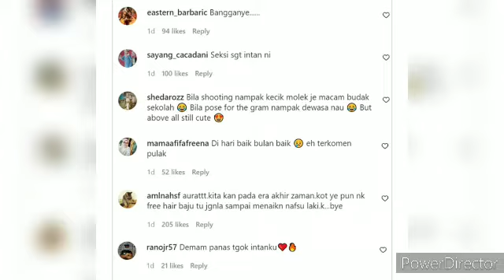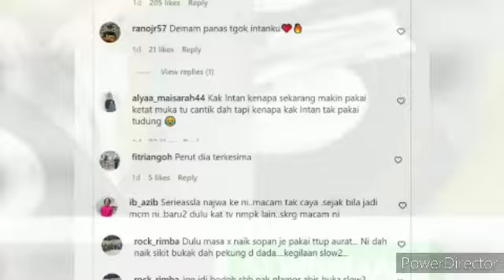HANGAT!! PERCUTIAN INTAN NAJWA DI SEBUAH LOKASI!MENDAPAT KRITIKAN DARI NETIZEN!? GARA-GARA INI!?